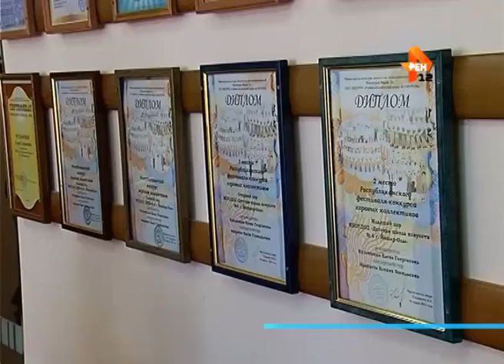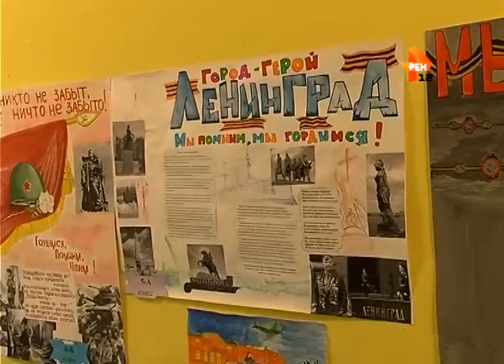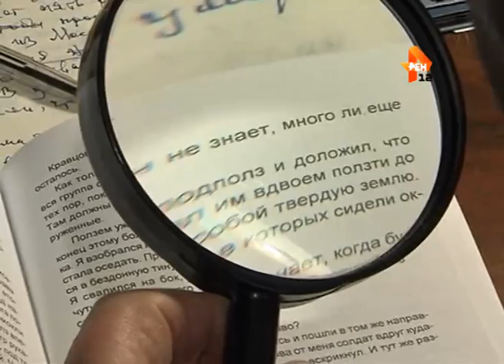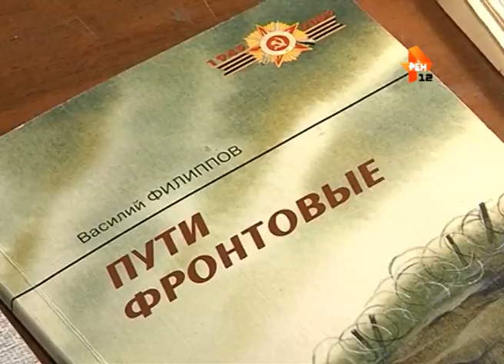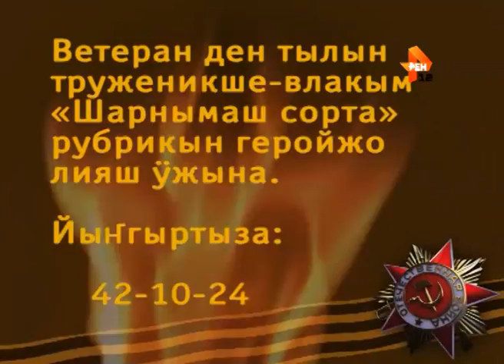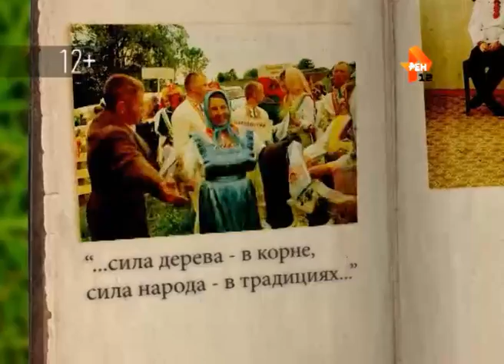«Марий Эл ТВ» от 25 февраля 2015г.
1. Новая рекреационная территория в Йошкар-Оле.
2. Программа по переселению граждан из ветхого жилья в Йошкар-Оле.
3. Строительство ФАПов в Марий Эл.
4. Внедрение норм комплекса ГТО в Марий Эл.
5. Подготовка к празднованию 70-летия Великой Победы в школах Йошкар-Олы.
6. Театральная афиша.
7. Рубрика «В этот день».
8. Рубрика «Свеча воспоминаний».